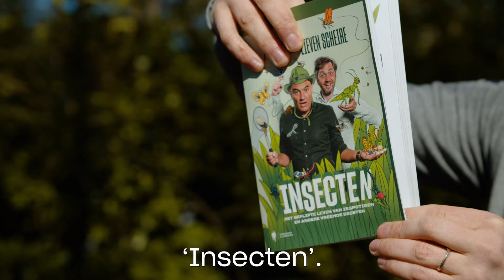Lieven Scheire & Peter Berx - Insecten: Waterdiertjes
De tuin al helemaal verkend? Neem eens een goeie schep natuurwater! Het water is een totaal nieuwe biotoop met heel andere beestjes. Peter (De Entomobiel) laten zien wat er zoal te vinden valt.

Meer over insecten, in het water en op het land, in ons boek INSECTEN.